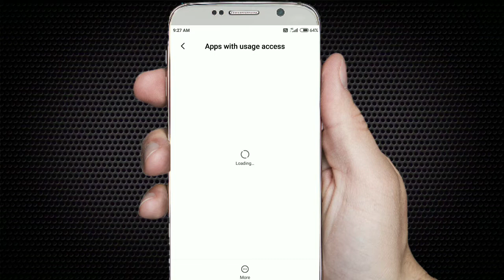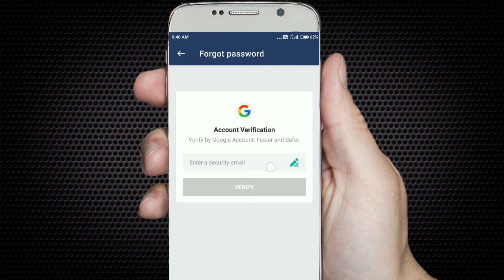How to Lock Apps in Android in Telugu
App Lock is useful in several times. It protect you from unauthorized access points. Secure Pin or Password is only access to the app. Hide your Photos, Videos, Gallery, Files, Documents easily.
How to lock apps in android phone